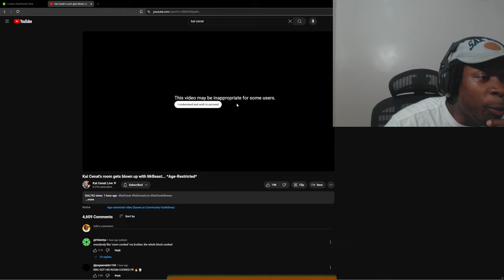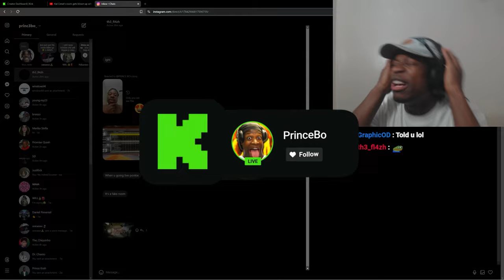Prince Bo Reacts To Davis Blowing Up Kai Cenat's Room!